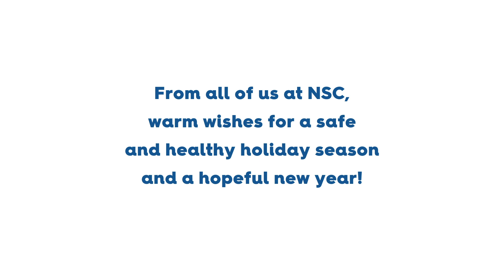National Safety Council | Holiday Wishes 2020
The year 2020 has been challenging and unrelenting. So our commitment to save lives, from the workplace to anyplace, was especially vital. For all you've done to help keep each other safe, thank you. From all of us at the National Safety Council, warm wishes for a safe and happy holiday season and a hopeful new year.

The National Safety Council is America’s leading nonprofit safety advocate – and has been for over 100 years. As a mission-based organization, we focus on eliminating the leading causes of preventable death so people can live their fullest lives.